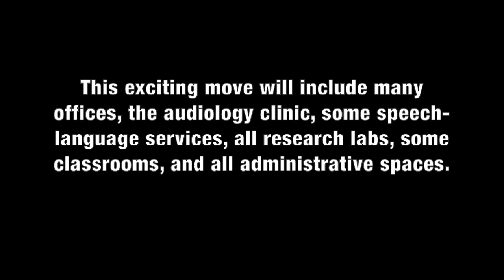ASP New Space Sneak Peek Nov 2020.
Take a look at our new space as of November 2020.